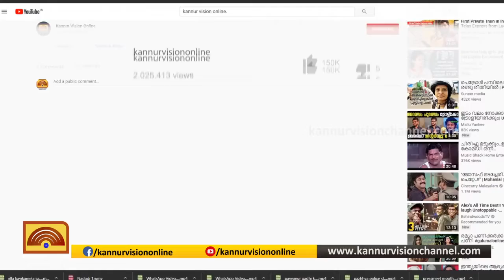പുന്നാട് മുത്തപ്പന്‍ മഠപ്പുരയിലെ തിരുവപ്പന മഹോല്‍സവം സമാപിച്ചു